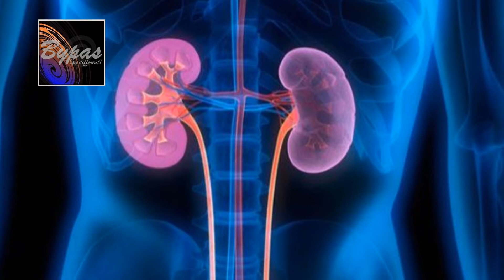প্রস্রাবে ফেনা হতে পারে ভয়ানক রোগের লক্ষণ!BypasWay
প্রস্রাবে ফেনা হতে পারে ভয়ানক রোগের লক্ষণ!
জীবন বড়ই গোলমেলে। কোন বাঁকে যে মৃত্যু লুকিয়ে, তা বোঝা বেজায় কঠিন কাজ। তাই তো সময় থাকতে শরীরের ভাষাকে রপ্ত করতে শিখুন। জানার চেষ্টা করুন শরীরের সেই সব ছোট ছোট লক্ষণকে, যা দেখে সহজেই বোঝা সম্ভব দেহে কোনও রোগ বাসা বেঁধেছে কিনা। যেমন ধরুন প্রস্রাব। ইউরিন দেখে শরীরের অন্দরের একাধিক গোপন রদবদল সম্পর্কে স্পষ্ট ধারণা করে নেওয়া সম্ভব